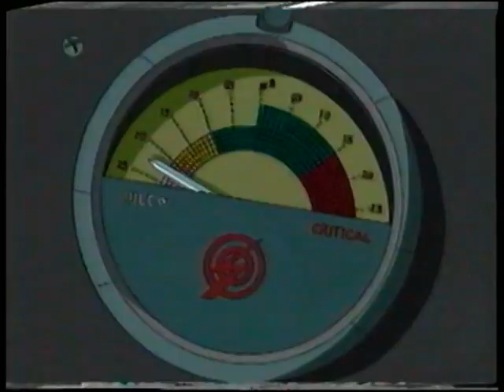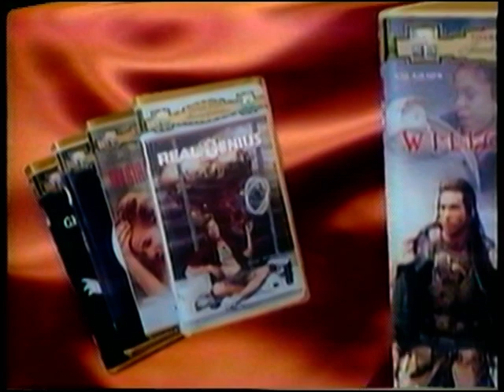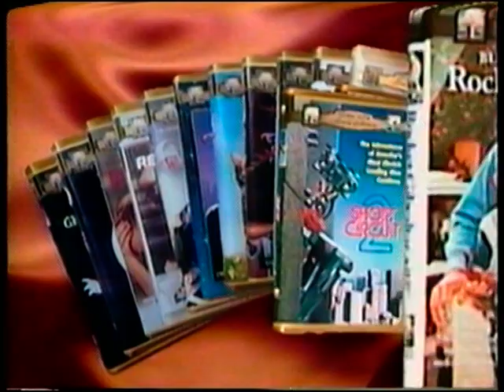Opening to Annie 1997 VHS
Here's a VHS opening of Annie.